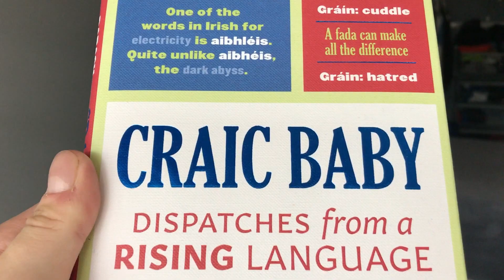Saturday Freestyle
It was a nice day so I thought ya know what, why not film a wee bit of me doing some freestyle? Well here ya go